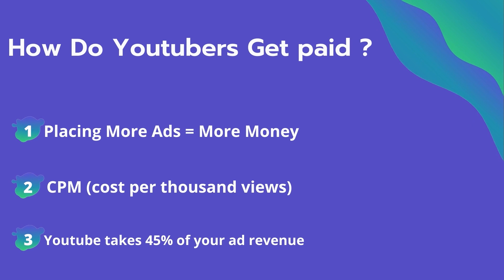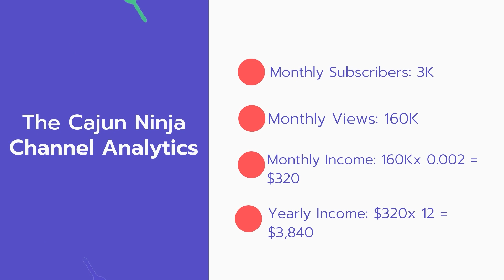How Much Does The Cajun Ninja Make on YouTube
In this video, I will show you the estimate of how much money does The Cajun Ninja makes on YouTube.